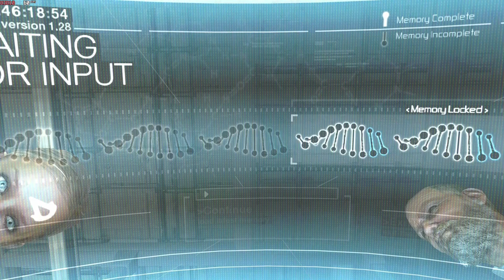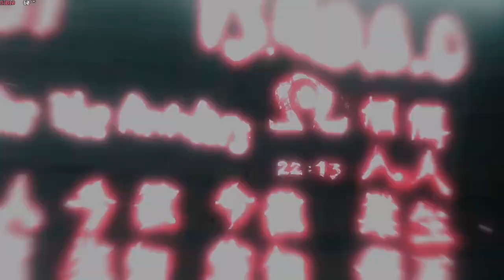Assassin's Creed PC Let's Play Part 1 RTX 2070 Super/Ryzen 5 2600x Ultra settings 60FPS+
This video is the first part of a whole story let's play gameplay walkthrough series of Assassin's Creed 1 on the PC in Ultra settings 60fps

Specs

RTX 2070 SUPER 8gb Zotac
ASUS TUF X470 GAMING PLUS
16GB HYPER X FURY RAM
CORSAIR H100X AIO
CORSAIR 650WATT TXM
ELGATOHD60PRO CAPTURE
1TB SSD M.2 NVME DRIVE